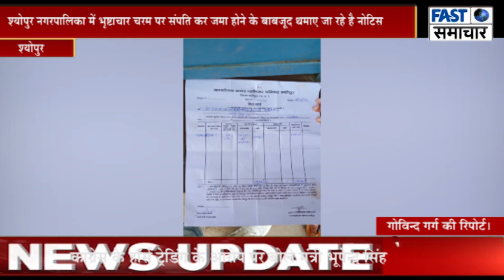श्योपुर नगरपालिका में भृष्टाचार चरम पर संपति कर जमा होने के बाबजूद थमाए जा रहे है नोटिस